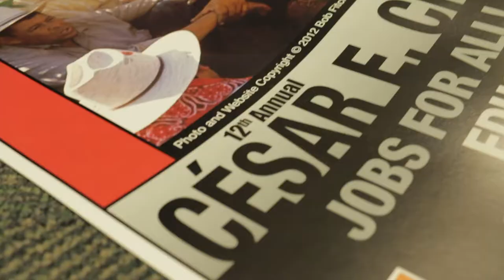Cesar Chavez Youth Leadership Conference & Celebration Promo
A recap of the Cesar Chavez Youth Leadership Conference & Celebration hosted at UC Davis on March 12, 2015.

13th Annual UC Davis Pre-Health & Pre-Medical National Conference
of California Davis Health System